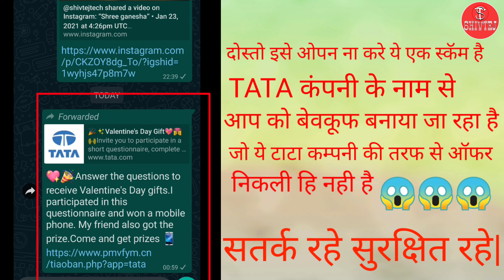tata valentine days gift real or fake